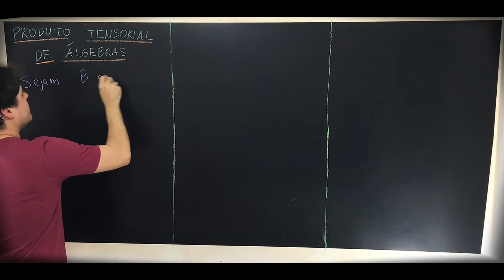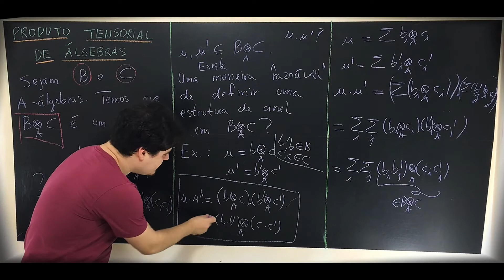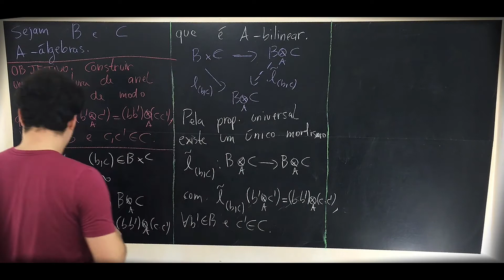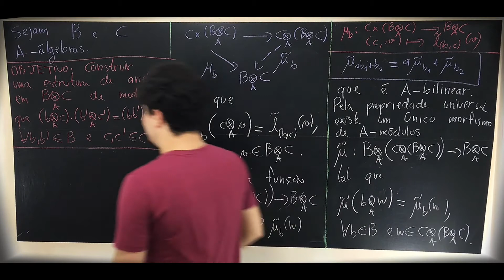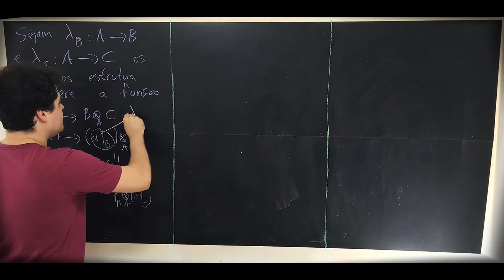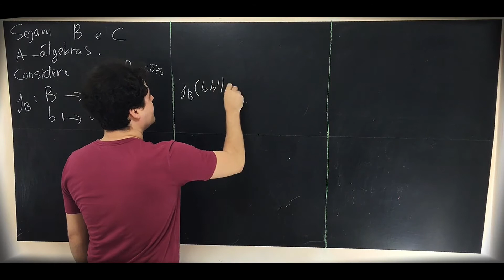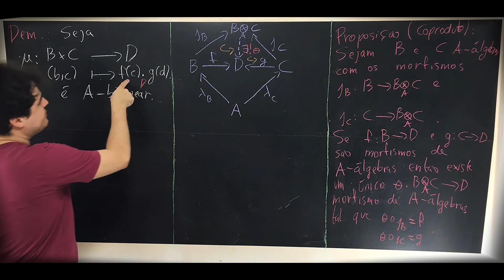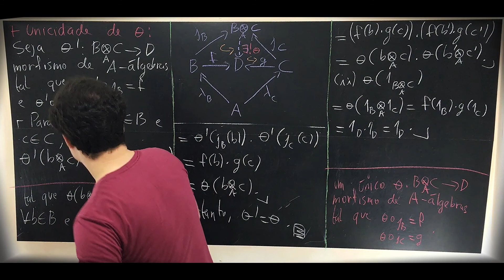Iniciação aos |Módulos| - 20: Produto tensorial de álgebras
Nesta aula veremos que o produto tensorial de duas álgebras admite uma estrutura canônica de álgebra, e ainda é o coproduto na categoria das álgebras sobre um anel fixado.